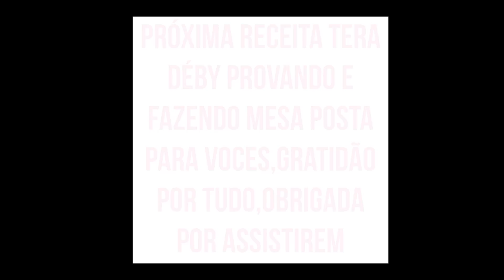🔥 Não Queria Perder e Tive que Postar - Vocês Pediram e Liberei o Video - Almoço Completo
🔴 Comente nos Comentários de que Cidade vocês estão nos Assistindo? E o que vocês acharam do vídeo de hoje? 💛 Seu Comentário é muito Importante para nós 💛 Obrigada 💛

🔴 Obs:videos novos a noite as 20:30 da noite,bjs 🔴

💛Glória a Deus por tudo💛